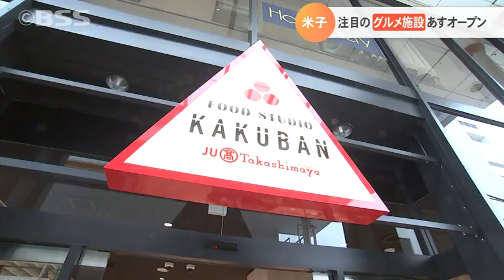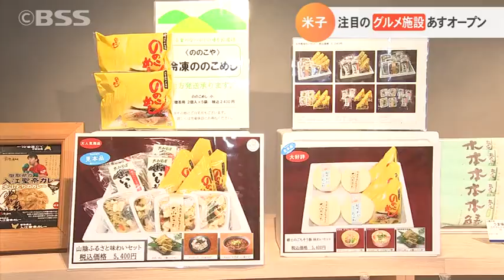米子に注目のグルメ施設がオープン！その名も「フードスタジオ カクバン」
米子に注目のグルメ施設がオープンします。ＪＵ米子髙島屋別館。その名も
「フードスタジオ　カクバン」です。